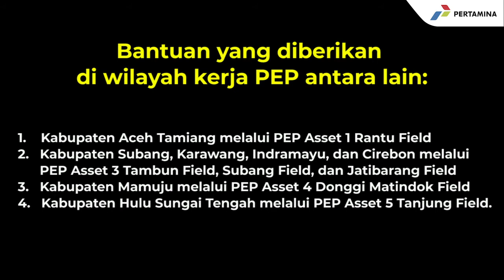Pertamina EP Salurkan Bantuan Korban Bencana Alam di Indonesia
Turut berkontribusi dalam penanggulangan bencana, Pertamina EP menyerahkan bantuan melalui Kementerian ESDM seperti paket sembako, paket perlengkapan mandi, perlengkapan wanita dan bayi (pembalut dan popok), selimut dan pakaian dalam, serta obat-obatan ringan.